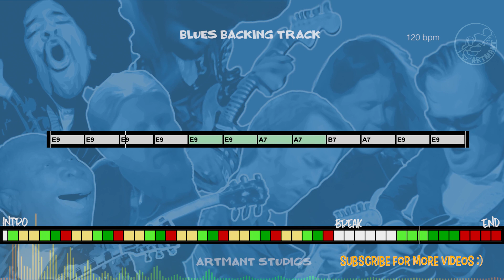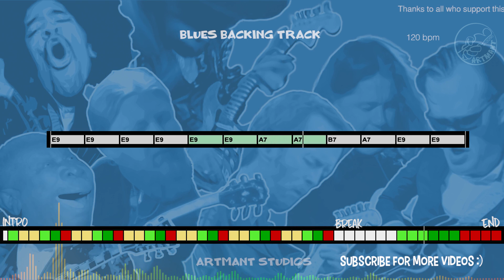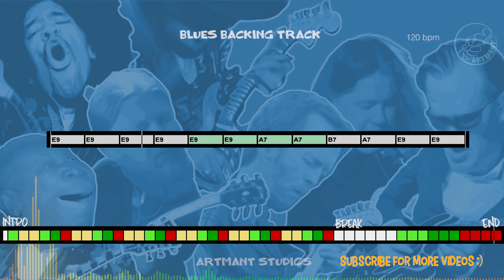Blues Shuffle Backing Track in E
You can play  E minor pentatonic scale over the whole track.
or
E9 : play E mixolydian scale
A7 : play A mixolydian scale
B7 : play B mixolydian scale

Here are my 10 improvisation tips to help get you started:
1. Learn Pentatonic scales, this is the most used scale for soloing on guitar in rock and blues music.
2. Learn Natural Minor scale or Aeolian, this is also the most used scale for guitarist.
3. Learn Major scale or Ionian, this mode is the first of the 7 modes.
4. Learn chord tones and triads. Targeting the right notes in the chords you playing over to make melodies. As the chord changes, you change the notes that you play. Ex: in C Major chords: target C - E - G to start or end your solo phrases.
5. Learn Modes: Ionian, Dorian, Phrygian, Lydian, Mixolydian, Aeolian and Locrian.
6. Learn licks from other musicians and playing it over various backing tracks to work on timing and feel, and make it your own." Good artists copy, great artists steal."-Pablo Picasso
7. Sing what you play and play what you sing, let your heart creates the music.
8. Learn songs and melodies by ear is a great way to develop your listening skills.
9. Use phrasing, rhythmic and dynamic variations to make your solos interesting and I think learn to play blues is one of the best way to learn phrasing.
10. Learn everyday, its better to practice everyday for 10 minutes than to play 10 hours on the weekend..consistency is the key and repetition is the mother of all skills.

🎸🎸🎸🎸🎸🎸🎸🎸🎸🎸🎸🎸🎸🎸    Artmant Guitar Backing Tracks     🎸🎸🎸🎸🎸🎸🎸🎸🎸🎸🎸🎸🎸🎸